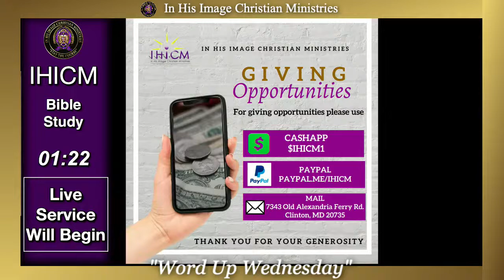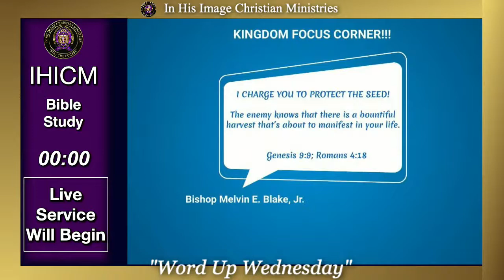IHICM Word Up Wednesday, May 11, 2022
Word Up Wednesday
“Restore”
featuring Elder Leon Hatchett